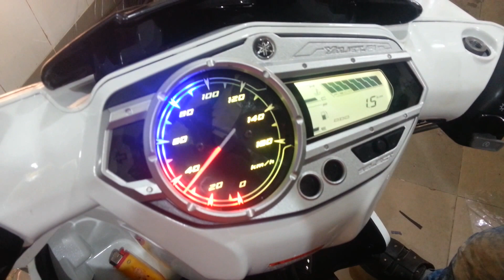Độ đèn Led đồng hồ 7 màu và tua quét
Hoàng Trí Racing chuyên độ đèn Led xe máy.
Chi nhánh 2: Số 586: Phạm Thế Hiển P.4 Q.8
Chi nhánh 3: Số 171 Hàn Hải Nguyên P.2 Q.11.